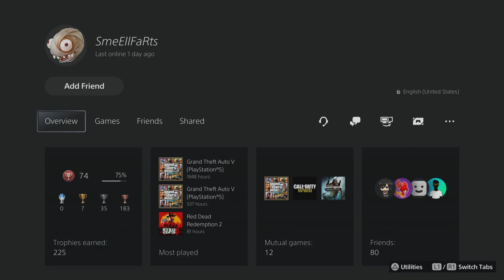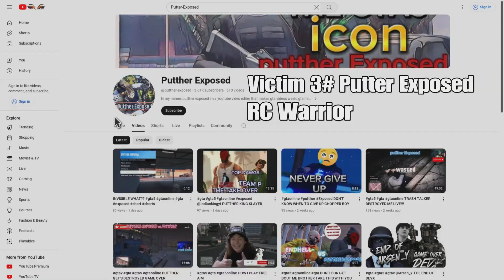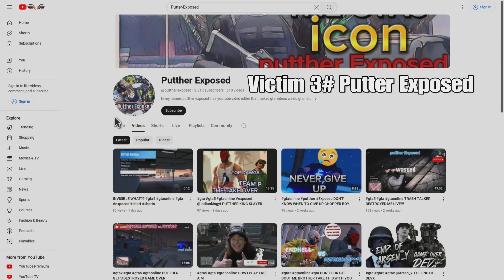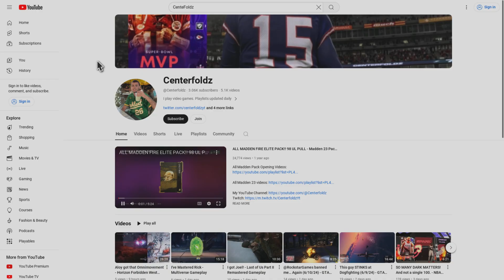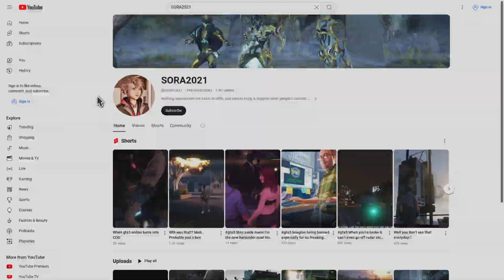RIP 1-0 Score Players Godmode Players Submarine RC warriors XLaggers Booters Orb Campers & More!